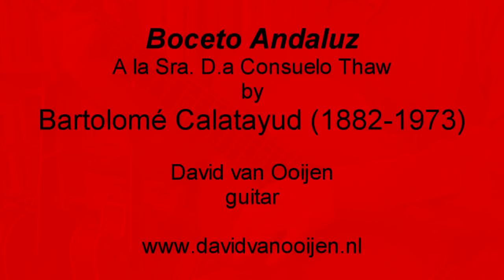Boceto Andaluz - Calatayud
Boceto Andaluz
A la Sra. D.a Consuelo Thaw
by
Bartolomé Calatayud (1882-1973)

David van Ooijen
guitar